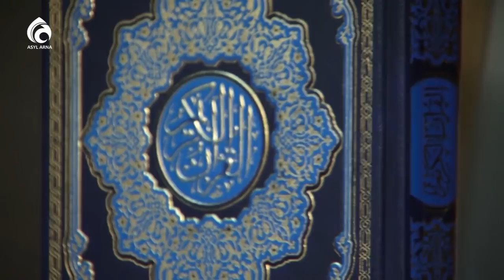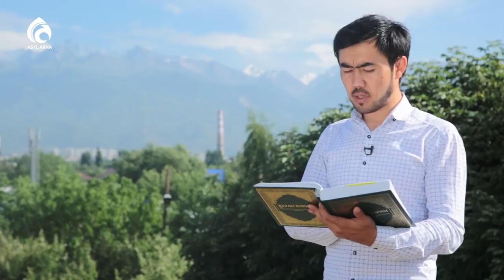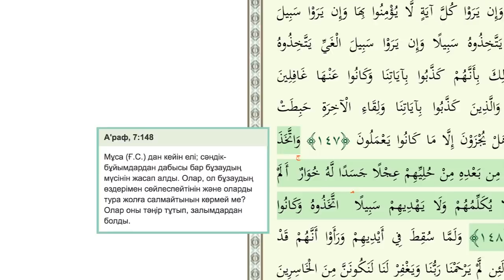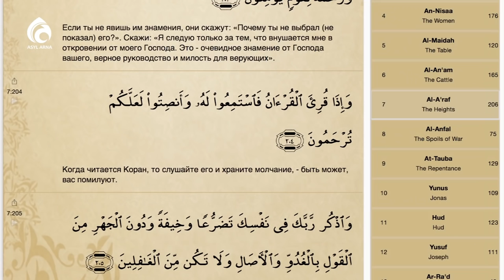"Ағраф" сүресінің сыры / "Құран құндылықтары" / Асыл арна